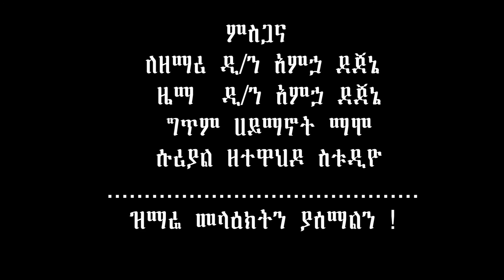"ሰላም እልሻለሁ"ዘማሪ ዲያቆን አምሀ ደጀኔ◈NewOrthodoxtewahedoMezmur selam eleshalehu Zemari Diacon Amha Dejene /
◈◈ "ሰላም እልሻለሁ"ዘማሪ ዲያቆን አምሀ ደጀኔ◈ New Ethiopian Orthodox tewahedo Mezmur ◈◈ selam eleshalehu ◈◈ by Zemari Diacon  Amha Dejene ◈◈